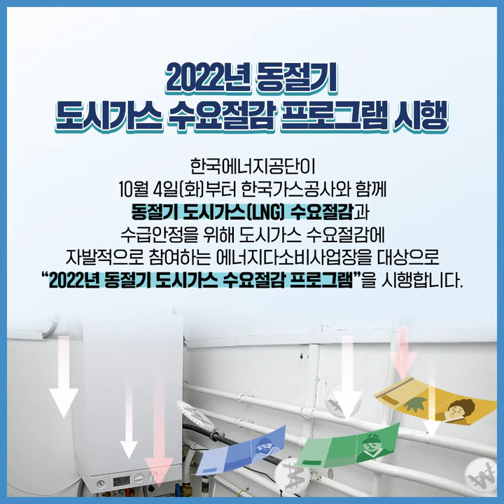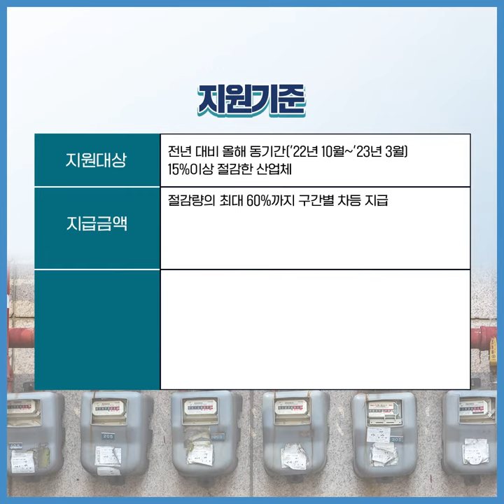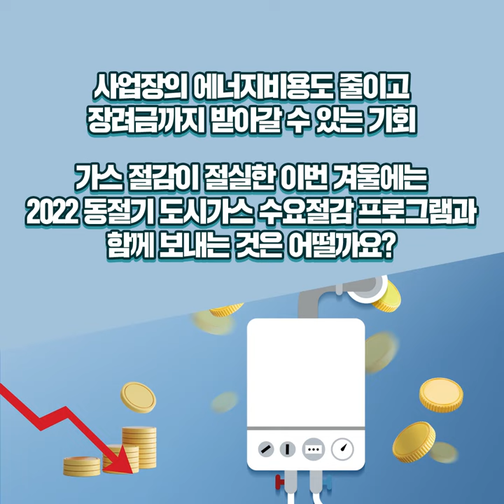도시가스를 절감하면 장려금을 드립니다! 도시가스(LNG) 수요절감 프로그램 안내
동절기 도시가스(LNG) 수요절감과 수급안정을 도모하기 위해 자발적으로 도시가스 수요절감에 참여하는 에너지다소비사업장에 장려금을 드립니다!

도시가스 수요절감을 유도하기 위한 도시가스 수요절감 프로그램에 많은 참여 부탁드립니다.